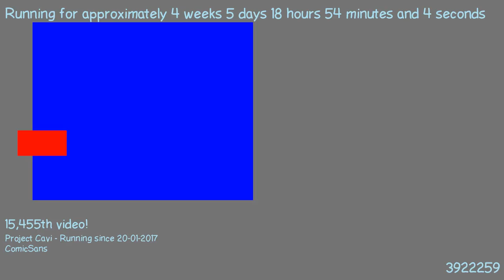1487869093 - Webdriver Cavi - F_0